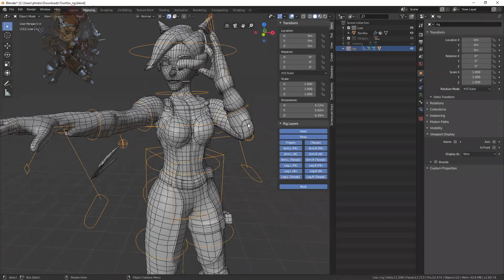Formación 3D y 2D a medida en las Mentorship ODIN3D.COM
Las Mentorship son clases particulares solo con el profesor en las cuales el alumno previamente puede pedir expresamente que quiere aprender y el profesor se adapta a sus necesidades.

Estas clases se hacen online y siempre se graban para que el alumno luego pueda visualizarlas cuando quiera. Además durante el Mentorship el alumno dispone de feedback y ayuda desde Discord tanto por texto e imágenes como con videocorrecciones.

Hay que tener en cuenta la limitación de las plazas,  invertimos mucho tiempo en la formación de cada alumno así que vamos a preferir siempre tener un numero limitado de alumnos para darles el mejor soporte posible.